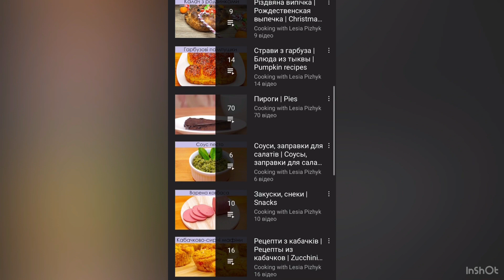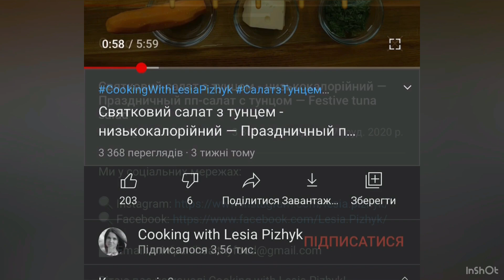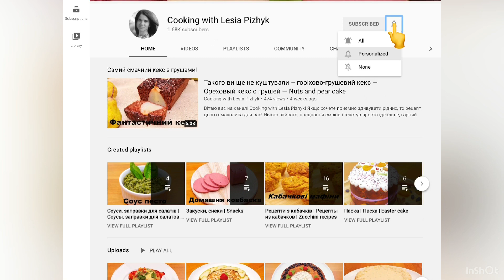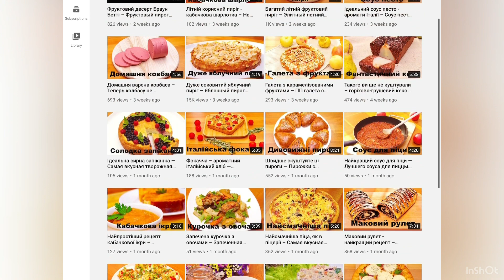Сирна полунично-вишнева паска — Творожный клубнично-вишневый кулич — The best Easter cheesecake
Друзі, сьогодні я до вас з рецептом неймовірної ніжності та смакоти! Це вибухові смаки та аромати, які ви відчуєте, коли смакуватимете цю сирну вершкову пасочку зі смаком полуниці та шматочками ароматної соковитої вишні.
Це супер швидкий рецепт без яєць та зайвих зусиль) Спробуйте обов’язково цю ніжність!

Інгредієнти на 1 шт (низ: 12х11, верх: 6х6 – на 500 гр):
- сир кисломолочний 9% – 300 гр
- полуничний джем (інший) – 150 гр
- сметана 20% – 100 гр
- вершкове масло 82,5 % – 100 гр
- цукрова пудра – 1 ст.л. – 25 гр (або за смаком)
Начинка:
- сушена вишня – 100 гр
- ром (коньяк, вино, фруктовий сік, вода, чай) – 50 мл
Джем:
- заморожена або свіжа полуниця (інші ягоди) – 200 гр

Дати настоятися у холодильнику 10 – 12 годин.

Welcome to my Cooking with Lesia Pizhyk channel!
Friends, today we will cook this incredible tenderness and delicacy! These are explosive flavors and aromas which you will be able to feel when you taste this creamy easter cheesecake with strawberry flavor and pieces of fragrant juicy cherries.
This is a super quick egg-free recipe and it won't take a lot of your time) Cook and enjoy it!

Ingredients for 1 pc (bottom: 12x11, top: 6x6 - for 500 g):
- 9% sour milk cheese - 300 g
- strawberry jam (other) - 150 g
- 20% sour cream - 100 g
- butter 82.5% - 100 g
- powdered sugar – 1 tbsp – 25 g (to taste)

Filling:
- dried cherries - 100 g
- rum (cognac, wine, fruit juice, water, tea) - 50 ml
Jam:
- frozen or fresh strawberries (other berries) - 200 g

Place in the refrigerator for 10 - 12 hours.

Приветствую вас на канале Cooking with Lesia Pizhyk!
Друзья, сегодня я к вам с рецептом невероятной нежнятины и вкуснятины! Это фееричное сочетание вкусов и ароматов, которые вы почувствуете с первой пробы сливочно-творожного кулича со вкусом клубники и кусочками ароматной сочной вишни.
Это супер быстрый рецепт без яиц и лишних усилий) Попробуйте обязательно эту нежность!

Ингредиенты на 1 шт (низ: 12х11, верх: 6х6 - на 500 гр):
- творог 9% - 300 гр
- клубничный джем (другой) - 150 гр
- сливочное масло 82,5% - 100 гр
- сахарная пудра – 1 ст.л. – 25 гр (или по вкусу)
Начинка:
- сушеная вишня - 100 гр
- ром (коньяк, вино, фруктовый сок, вода, чай) - 50 мл
Джем:
- замороженная или свежая клубника (другие ягоды) - 200 гр

Дать настояться в холодильнике 10 – 12 часов.